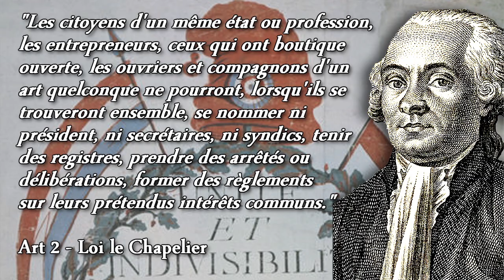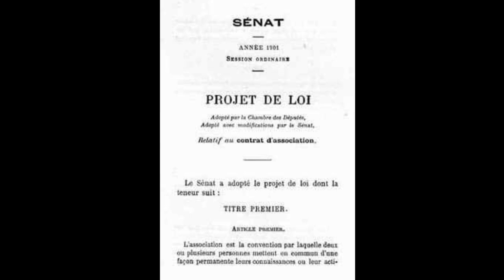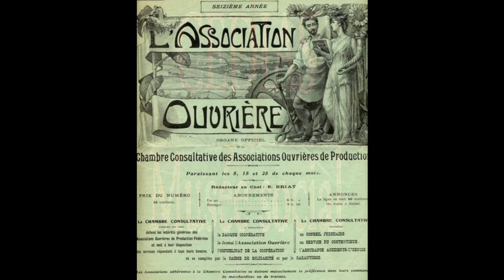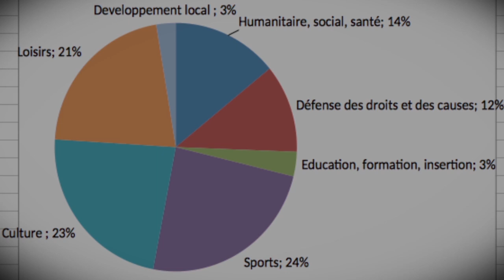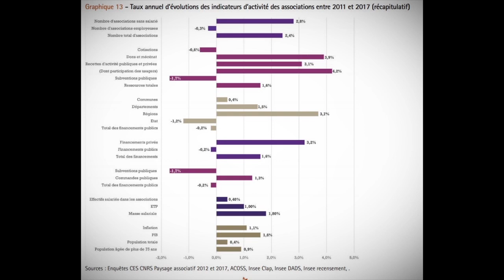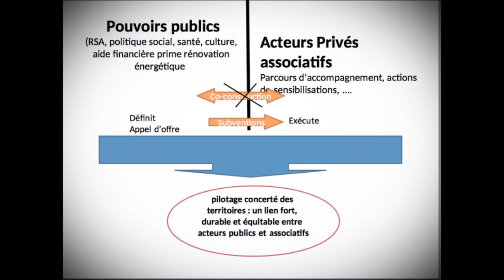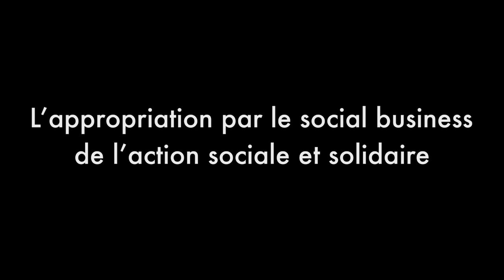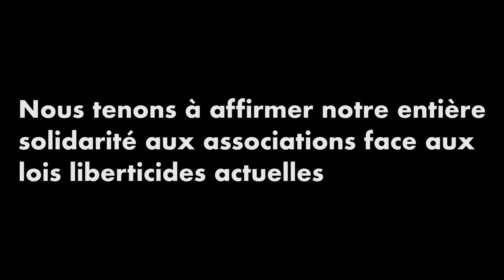Les associations, d'hier et aujourd’hui - Les formations insoumises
Retrouvez une nouvelle vidéo des formations insoumises. Patricia Neau, François Longérinas et Romain Delore du groupe thématique « Économie sociale et solidaire » de La France insoumise, vous proposent une formation sur les associations, d'hier à aujourd'hui.